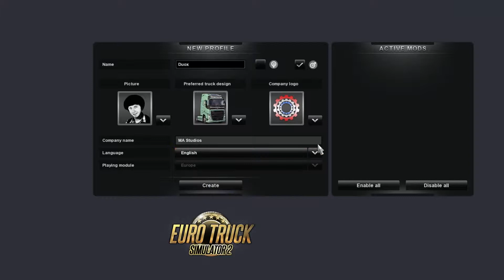The Trucker Saga - Euro Truck Simulator 2 (Proof of Concept Video)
Duox drives through the wilds of Netherland and Eastern England!
Meanwhile Duox's bank account has some issues from several accidents and tickets.

Sorry about the poor quality of the video, this is just a test run of
what my channel is going to have. The audio is the biggest problem at
the moment, I need to boost recorded song and lower in game sound. Once
I fix that it and get more comfortable with commentating should be
smooth sailing.